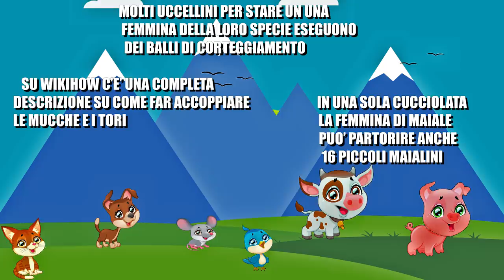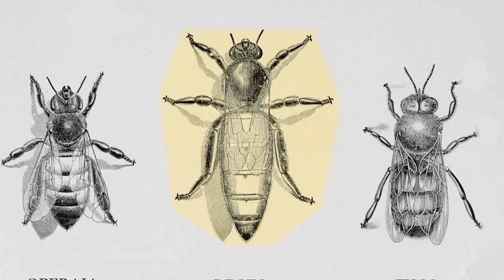Tipi di nascite nel mondo animale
Vi siete mai chiesti come siano nati alcuni animali? tipo i camaleonti? nel mondo animale le nascite sono incredibili e spettacoolari perchè sono varie e di tanti tipi...andiamo a vedere
alcune delle nascite di animali più strane!!!